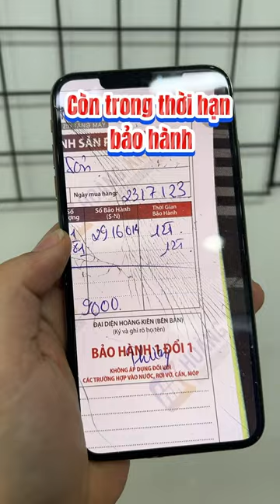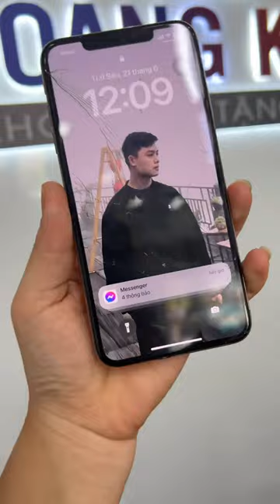Với Hoàng Kiên, hư gì cũng 1 đổi 1 không cần nói nhiều